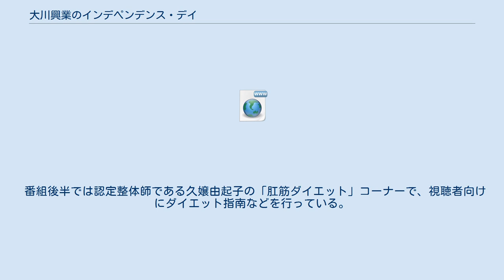大川興業のインデペンデンス・デイ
『大川興業のインデペンデンス・デイ』（おおかわこうぎょうのインデペンデンス・デイ）は、2020年9月8日より動画共有サービスにて配信が開始された視聴者参加型のトーク番組である。
出演者は大川豊、寺田体育の日、久嬢由起子。
 2020年8月4日前番組である『江頭2:50のピーピーピーするぞ！』番組終了に伴い後番組としてスタート、ニコニコ動画の有料チャンネル 『大川興業大チャンネル』にて配信中。
一話分の収録をコーナーごと8回前後に区切り、週に2回の頻度で動画配信を行っている。
 Youtube『大川興業チャンネル』でも配信が行われているが、その月に配信された一部のコーナーのみ無料で視聴する事が可能。
 「大川興業のインデペンデンス・デイ」は、大川総裁、寺田副総裁、久嬢由起子、3人によるトーク番組である。
撮影スタジオは、前番組と同じ場所を使用して行っている。
 番組の趣旨は「ノーコンプライアンスの下、様々なインディーズを応援する」としており、インディーの対象となるものも応募している。
インディー魂を持って頑張っている人（自薦他薦問わず）、インディー魂を感じるモノやお店、看板など対象範囲は広い。
 また、番組では大川総裁の気になる家電なども紹介、性能評価を行うと同時にそのまま視聴者プレゼントに発展する事もあり、かなり視聴者に寄り添ったコーナーとなっている。
 寺田副総裁のプライベートな活動なども紹介されており、2020年現在コロナ禍によって支給となった給付金にまつわる話や地元・練馬区に関するネタなどが紹介されている。
 番組後半では認定整体師である久嬢由起子の「肛筋ダイエット」コーナーで、視聴者向けにダイエット指南などを行っている。